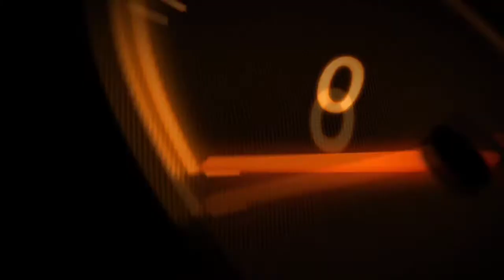सोयाबीन मुगफली और कपास के लिए सबसे अच्छा खरपतवार नाशक फ्युजिफ्लैक्स | fusiflex syngenta herbicide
सोयाबीन मुगफली और कपास के लिए सबसे अच्छा खरपतवार नाशक फ्युजिफ्लैक्स | fusiflex syngenta herbicide by Ram Agriculture india

syngenta fusiflex herbicide
fujiflex herbicide
fusiflex syngenta
fusiflex dose
fusiflex herbicida
fusiflex syngenta india
fusiflex syngenta dosage
soybean kharpatwar nasak dawai
soybean kharpatwar nasak
soyabean ke liye kharpatwar nasak dawa
soyabean weed control
soybean weed control new herbicide
सोयाबीन के लिए खरपतवार नाशक दवा